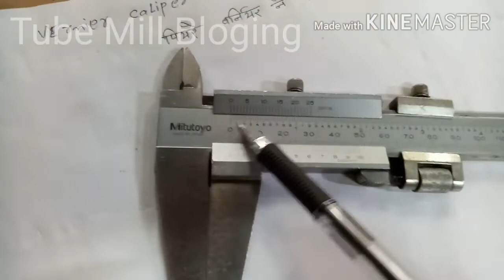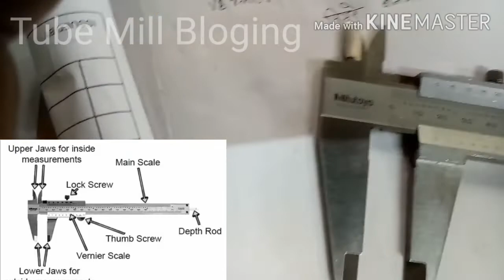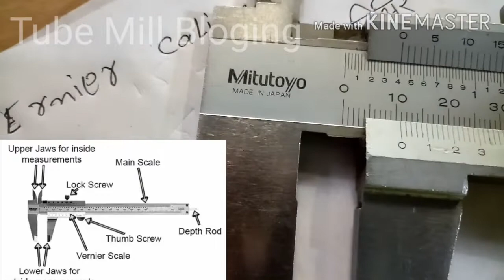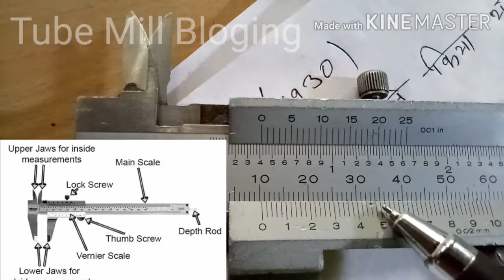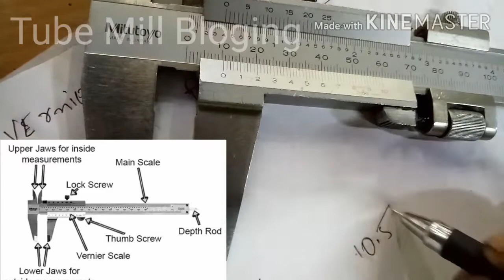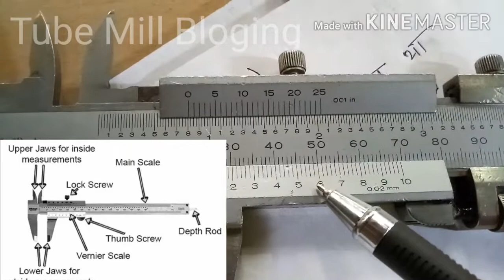Tubemillbloging. How To Use Vernier Caliper IN Hindi वरनियर कलिपर चलाना लिखे हिंदी मे ।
Dosto es channel par pipe mill se jure sari jankari milta rahega

OD se pata ke chaurai kaise nikale